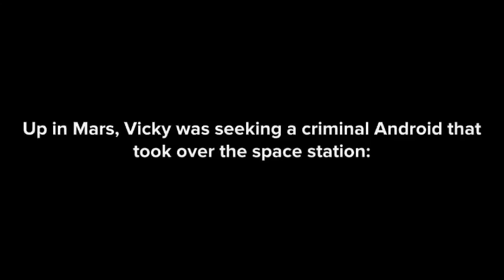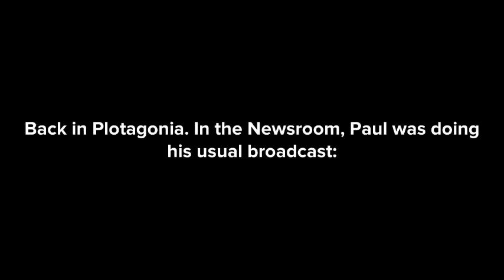Two Careers: Two Different Outcomes (Reupload Due To Accidental Deletion)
Made with Plotagon. YouTube was acting dumb, showing two duplicates, but when I deleted the one "duplicate", it deleted the whole thing, thus the reupload. If anyone made comments on the previous one, I apologize.